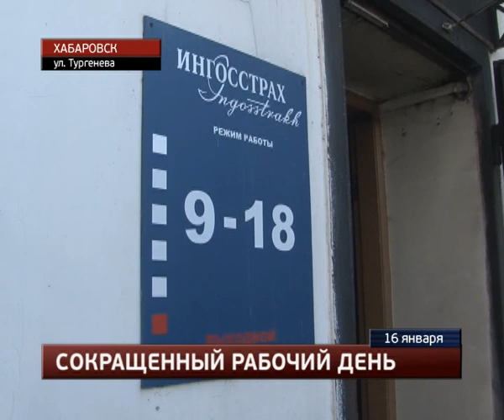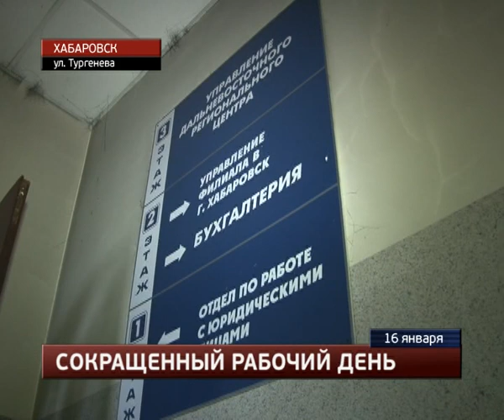Из горящего здания спасли семерых